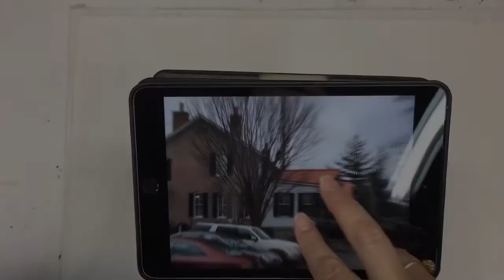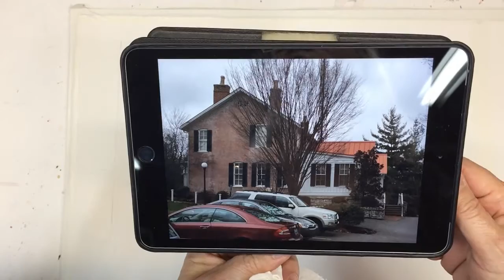Watercolor step-by-step landscape, Daniel Smith paints, Demo 2 by Judy Mudd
This is a time-lapse video of my painting "Vision in Anchorage 2" which was completed for an article I wrote for Daniel Smith watercolor paints.  The article entitled, "Color and Mood" features two paintings and shows how to change mood with a simple addition of Neutral Tint paint color.  You can read the article here:

A touch of Neutral Tint is added to all the colors throughout the painting creating a gray, overcast day.  For a time-lapse video of the bright, sunny day version of this same scene, see Daniel Smith Watercolor, Demo #1 with my painting, "Vision in Anchorage 1" which uses the same color palette minus the Neutral Tint.